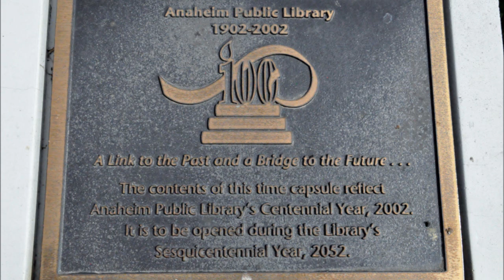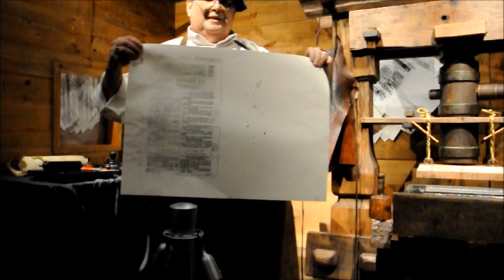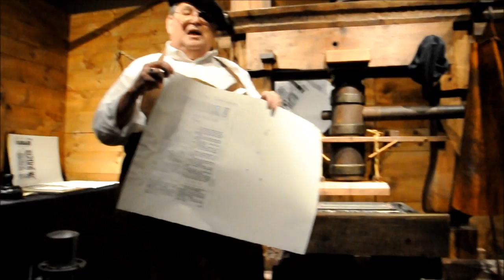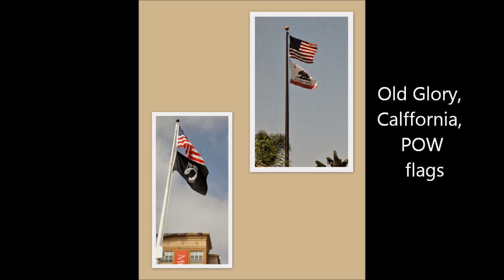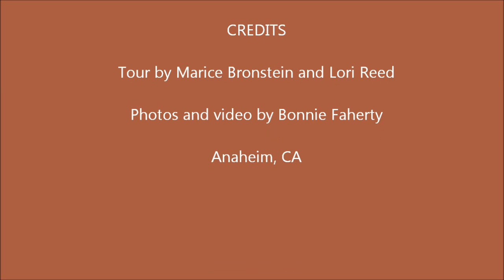Visit to Dead Sea Scrolls exhibit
Red Hat trip to Anaheim